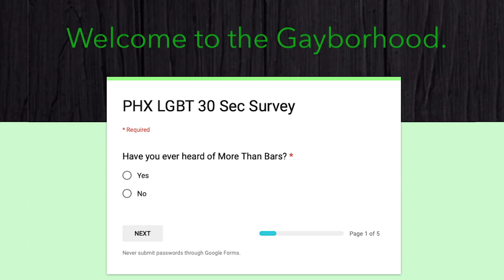Promo PHX LGBT Survey (2019)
More Than Bars, Inc is committed to providing and coordinating a wide variety of programs and services that meet the needs and interests of the LGBT+ ...